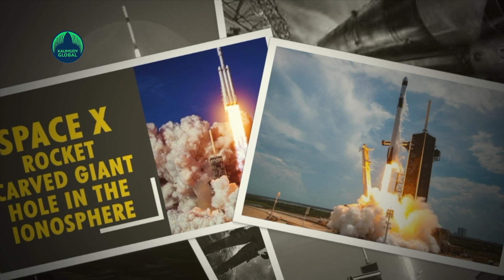‘Rocket launched by Elon Musk's SpaceX punched a temporary hole in the ionosphere’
Spaceweather.com in a report has said that a rocket launched by Elon Musk's SpaceX punched a temporary hole in the ionosphere surrounding our planet. The ionosphere is the ionized part of the upper atmosphere of Earth, from about 48 km to 965 km above sea level. The ionosphere is ionized by solar radiation. It plays an important role in atmospheric electricity and forms the inner edge of the magnetosphere. Earth's ionosphere overlaps the top of the atmosphere and the very beginning of space
The Falcon 9 rocket was launched on July 19 from the Vandenberg Space Force Base in California. According to the company website, it is a reusable, two-stage rocket for the reliable and safe transport of people and payloads into Earth orbit and beyond. SpaceX had also said that it is the world's first orbital class reusable rocket. Falcon 9 has conducted 240 launches and 198 landings. Photos from the July 19 launch showed a faint red glow, which was studied by space physicist Jeff Baumgardner from Boston University. After reviewing the footage of the launch, he said that the red glow showed that a hole was made in the ionosphere.